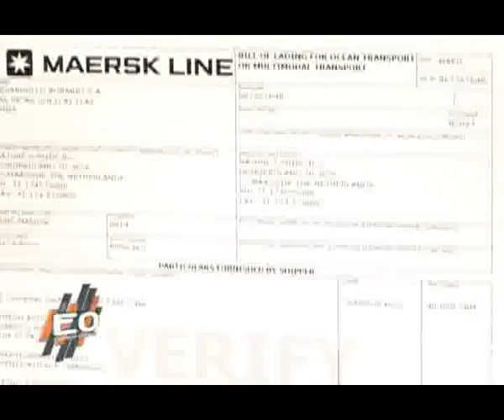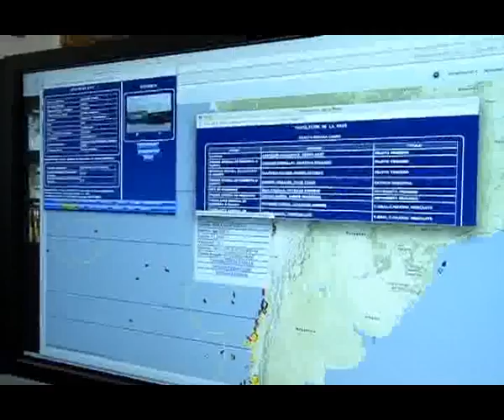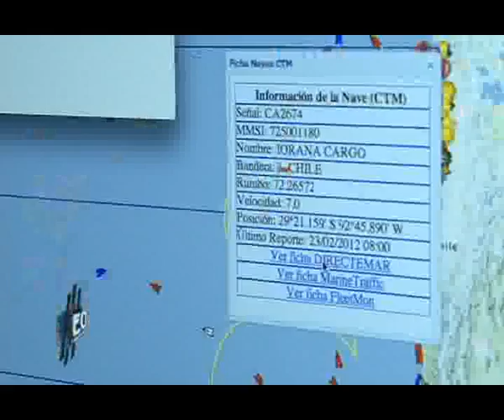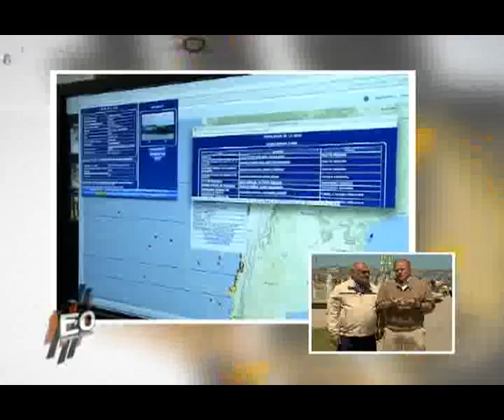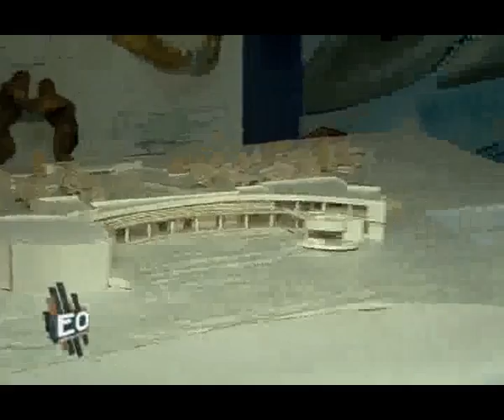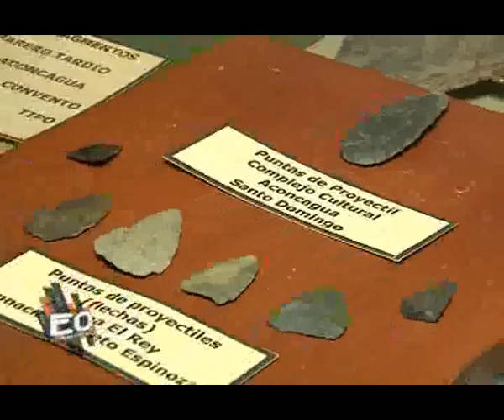Empresa Océano 339 04.03.2012(1).flv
Empresa Océano 339
Domingo 04 Marzo 2012 -  Jueves 12:00 Parque Costero Viña
I Periscopio I:
Maersk Cancela 10 Triple E
Balance CSAV 2011
Muere Aventurero del Mar

IIComentario:
RODOLFO GARCÍA
Vicepresidente Ejecutivo de CAMPORT

III  REPORTAJE                       Asociación Nacional Agentes de Aduana

ALEJANDRO LAÍNEZ
Gerente de ANAGENA
GUILLERMO MORALES
Presidente de ANAGENA

III  ENTREVISTA                       Presidente Subcomité de la OMI

CARLOS SALGADO
Presidente Rescate OMI

TANDA PUBLICITARIA 1
IV Notas Cruceros:
Costa Allegra en el Indico
Ushuaia rechaza Cruceros Británicos

V Reportaje:                           "Museo Ciencias Naturales San Antonio"

CRISTIÁN BRITO MONTERO
Encargado Centro de Rescate y Rehabilitación
CAROLINA BARBAS BARKER
Guía Museo Ciencias Naturales San Antonio